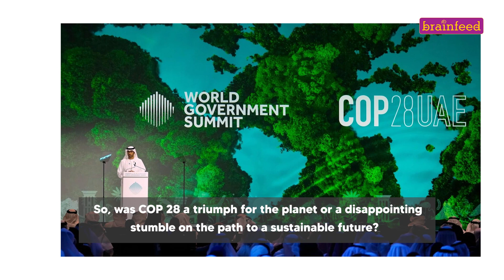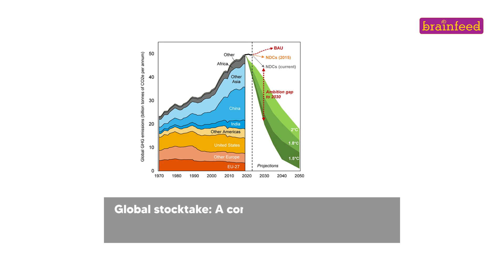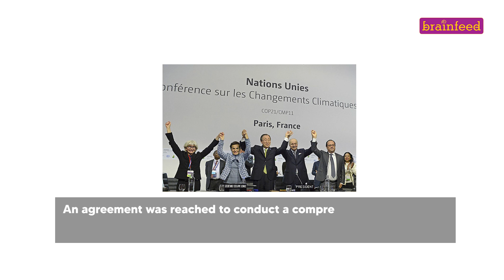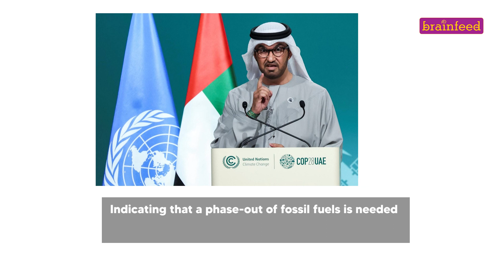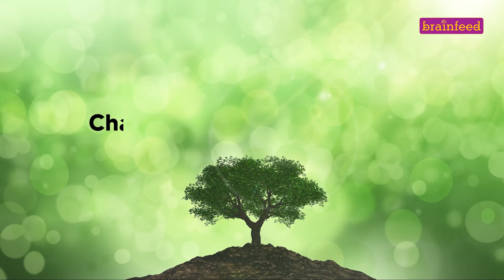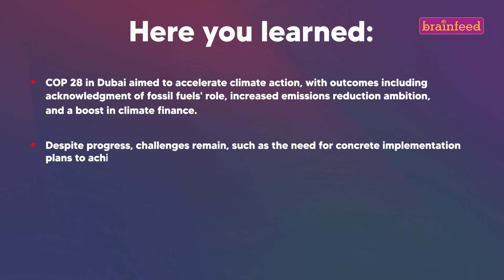High January 2024 | Will We Walk The Talk? | Brainfeed TV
We believe in the saying: The 28th Conference of the Parties to the United Nations Framework Convention on Climate Change (COP 28) was held in Dubai from November 30 to December 12. COP 28 discusses the challenges and solutions emphasizing the need for concrete implementation to achieve sustainability.